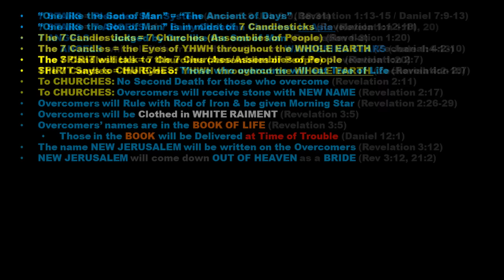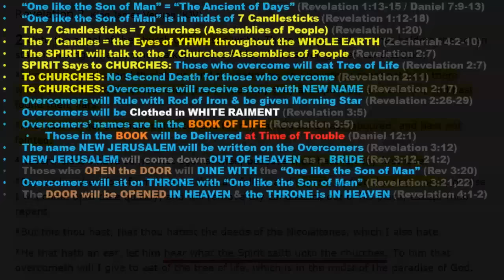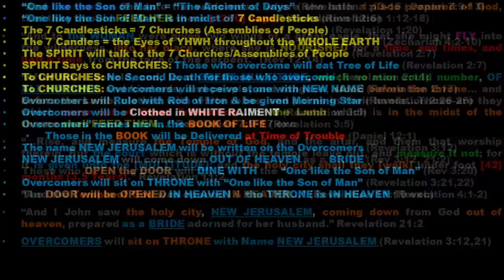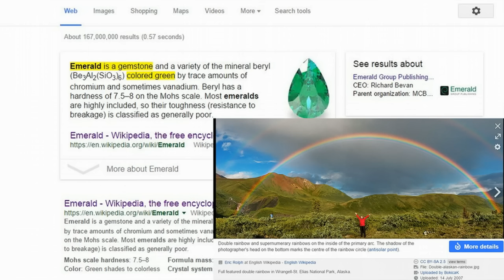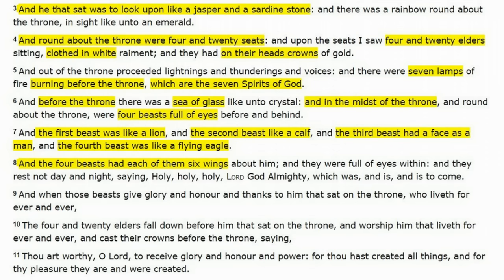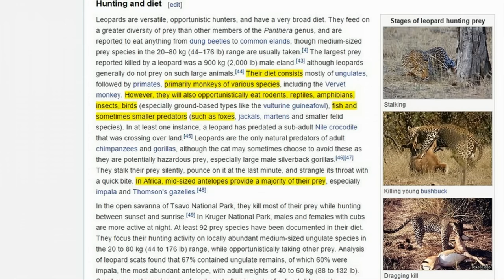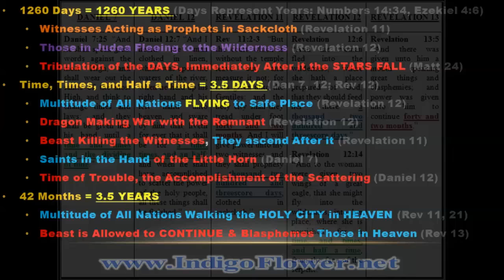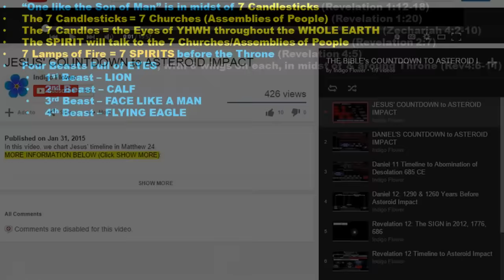Revelation 4: The THRONE in HEAVEN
Non-religious look at the Book of the Apocalypse chapter 4. MORE INFORMATION BELOW (Click SHOW MORE):

If you appreciate this video and want to provide support, the link is below. I cannot do this without your help, so thank you.

Much of what is described in this video is explained in more detail in my E-book below: